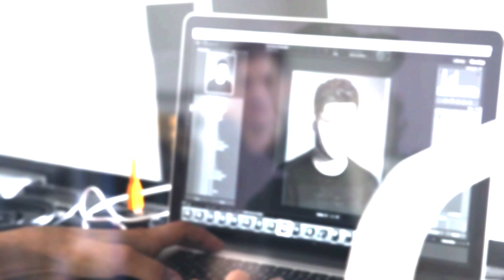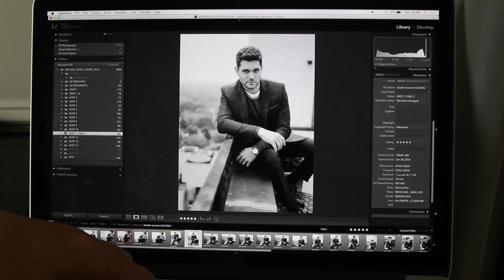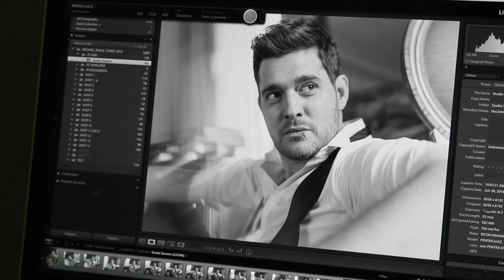Michael Bublé - Behind The Scenes Of The Nobody But Me Photoshoot [EXTRAS]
Get a behind the scenes look at the photoshoot for Michael’s album ‘Nobody But Me.’